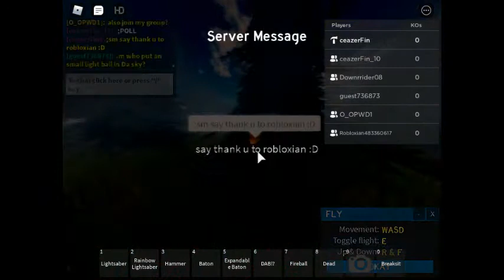Robloxian`s Celebration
YASS!